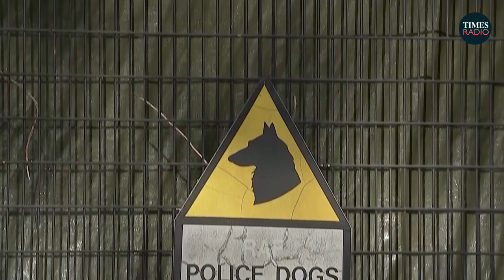The government’s ‘sloganeering’ Rwanda policy | Lord Kirkhope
“I just think this showboating, this sloganising, which whips up an awful lot of emotions, is not the way to handle the delicate issue of immigration.”

Lord Kirkhope discusses the Rwanda policy on TimesRadio.